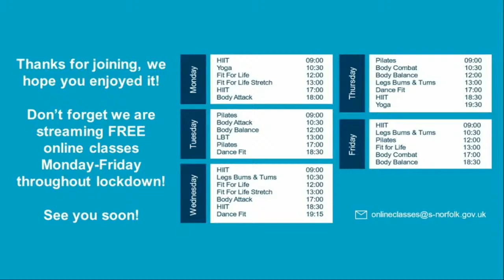Fit for Life Stretch with Silvia - 25.11.20